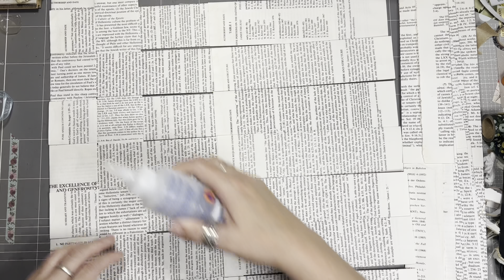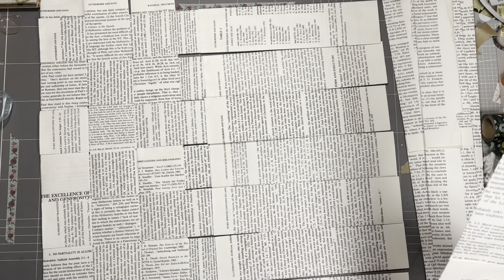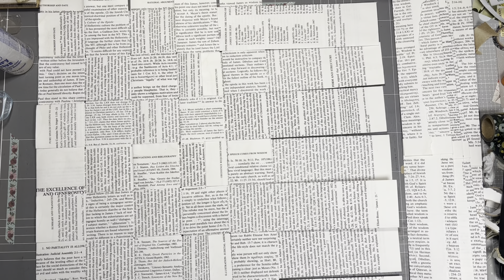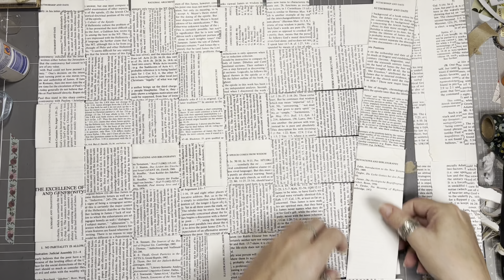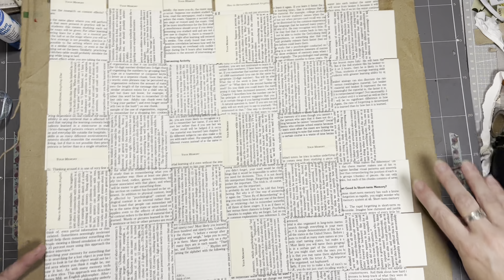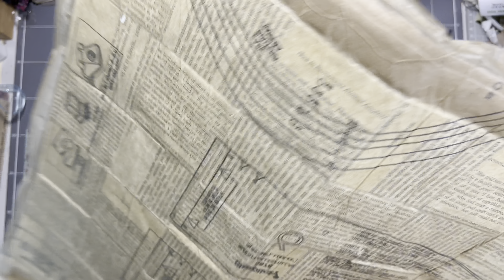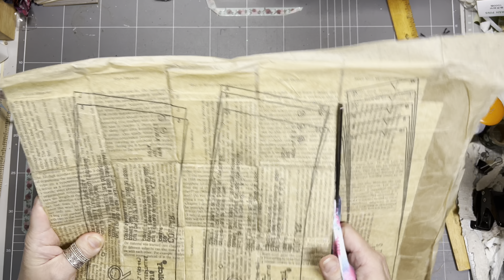Using the trifold glue pages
I decided to weave the glue pages and create a journal cover. I’m sure there are lots of other things I could do with them but this is the first project.